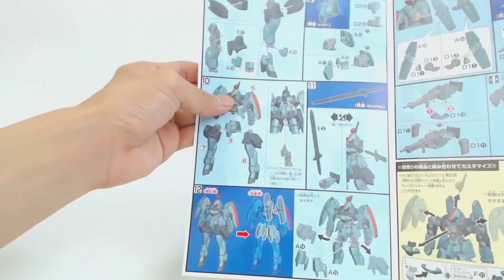HG CARTA'S GRAZE RITTER Fast Build Up (HG 카르타 전용 그레이즈 리터 빠른조립, HG グレイズリッター (カルタ機) 1/144)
구매하기
Fast Build Up Video for HG CRATA'S GRAZE RITTER
HG 카르타 전용 그레이즈 리터의 빠른 조립 영상

Sk8tboard_아티스트httpaudionautix.com
Club_Diver_Electronic_Hard_출처httpincompetech.commusicroyalty-freeindex.htmlisrc=USUAN1200020